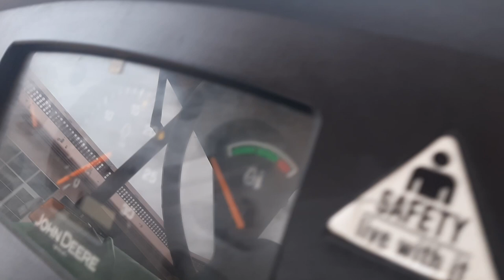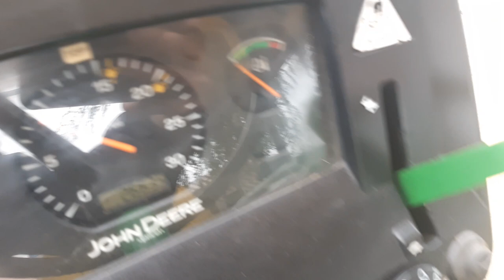model 2014 sale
john deere 5050d model 2014 cont 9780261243

About TractorJunction : India’s leading digital marketplace to buy, sell, finance, insure, and service new/used tractors and farm equipment. Our aim is to bring joy and delight into tractor buying and ownership. To achieve this goal, we aim to empower Indian framers to make informed tractor buying and ownership decisions with exhaustive and un-biased information on tractors through our expert reviews, owmer reviews, detailed specifications and comparisons. We understand that a tractor is one of the most important assets in a farmer life.